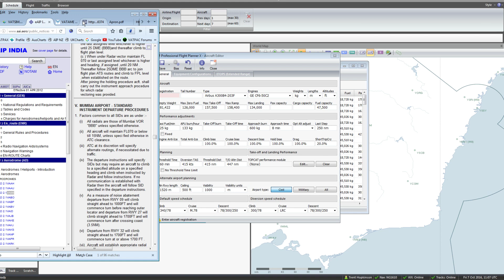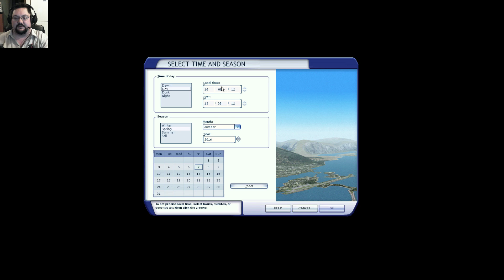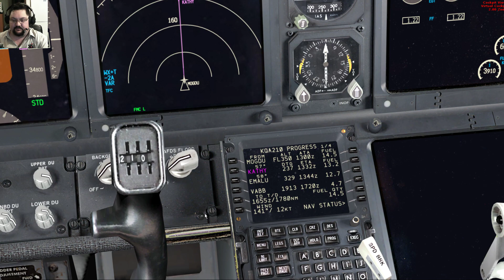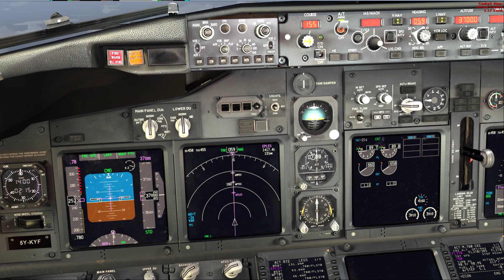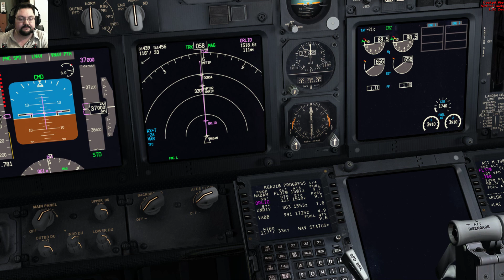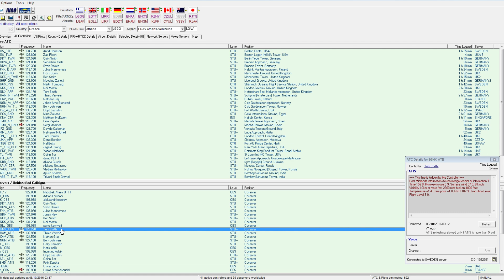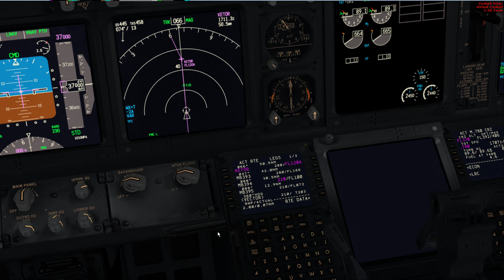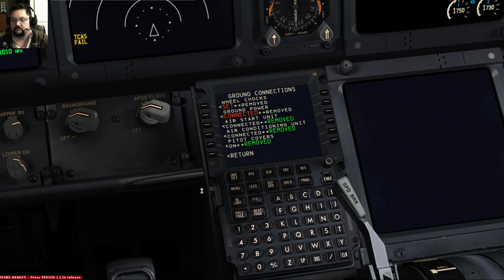PMDG 737 flies Nairobi, Kenya to Mumbai, India on Vatsim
Repaint & Addon links in the text discription below!

Remember, you can see which events I intend to fly on my google calendar.

On October 7th, Vatsim Southern Africa and the India FIR's provided ATC for an event between Kenya and India, flying over Somalia on the way.

For this Vatsim flight, I flew the PMDG 737NGX.

In this case I used the Kenya Airways 737-800 livery by Marcelo Fabian Veneziale, which can be downloaded from

Every air traffic controller and aircraft you hear in this video is a real person using VATSIM.

During the flight, charts and checklists were prepared on a second monitor and dragged into shot.

No post-flight editing was done AT ALL!

Facecam is a Microsoft Lifecam HD-3000.

My Computer specs are:
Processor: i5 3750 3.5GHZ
Graphics: GTX670 1GB
Ram: 8GB 1600 DDR
HDDs: ST1000DM003 & ST500DM002

CH Flight Sim Yoke and CH Pro Rudder Pedals given to me by one of my fans (Ies Apac
Yoke:

and a Saitek Cyborg EVO ambidexterous joystick configured for the left hand use - used as a Steering tiller on this flight

I use FSinn to connect to Vatsim due to some features (Voice CTAF) that it offers. You can learn how to install FSinn

If you are more of an audiovisual learner, then this video may help

HKJK Jomo Kenyatta Airport, Nairobi Kenya for FSX (Freeware)

ActiveSky 2016 was used for all weather, this program injects Real time real weather including clouds, precipitation, temperatures, winds, turbulence etc into the simulator.

FSDT's GSX Ground Services for baggage handling, marshalling and pushback by GSX

Flight, Cruise, navigation, weather and Fuel planning was conducted using PFPX.

The Real world KQA210 can be seen on Flightaware, operated between Nairobi and Mumbai in Kenya Airways' Boeing 737-800 fleet